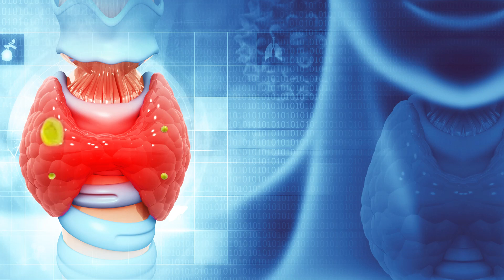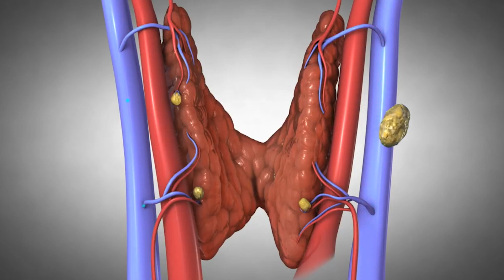Paratiroid Adenomu = Ameliyat mı?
Paratiroid adenomu iyi huylu bir tümördür ve tek tedavi seçeneği ameliyattır. Bu hastalıkta ne bir bitkisel tedavi, ne ilaç tedavisi, ne de radyofrekans, mikro dalga gibi son teknoloji cihazlarla uygulanan tedavi seçenekleri yoktur. Adenom diğer hastalıklar gibi kendisine, çevresine zarar veren bir hastalık değildir. O, kanda kalsiyumu yükseltmek suretiyle kendisine değil, vücuttaki diğer organlara zarar verir: kemik erimesi, damar sertliği, böbrek taşı oluşumu, kalp krizi, hatta inme yani ani felçlere neden olur.  Bu hastalıkta ameliyat dışı bir tedavi seçeneği aramayın, ameliyat olmaktan kaçmayın hatta bu ameliyatı geciktirmeyin. Böyle yaparsanız vücudunuzdaki birçok organda kalıcı hasarlara neden olursunuz.

Is Parathyroid Adenoma = Surgery?

Parathyroid adenoma is a benign tumor and the only treatment option is surgery. In this disease, there is no herbal treatment, medication or high technology oriented new treatment options (radiofrequency, microwave, etc). Adenoma is not harmfull for paratiroid tissue it causes osteoporosis, atherosclerosis, kidney stone formation, heart attack and even stroke related to high serum calcium levels. Do not seek a non-surgical treatment option in this disease, do not avoid surgery or even delay the surgery. If you do these, you may cause permanent damages to many organs in your body.

paratiroid, paratiroidadenomu, paratiroidtümörü, kalsiyum, kalsiyumyüksekliği, hiperkalsemi